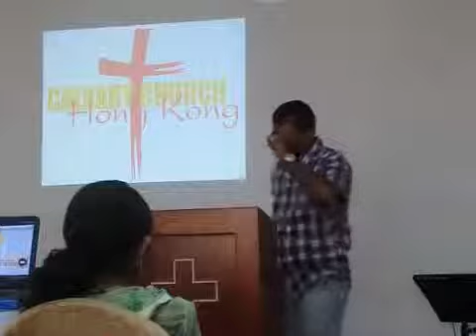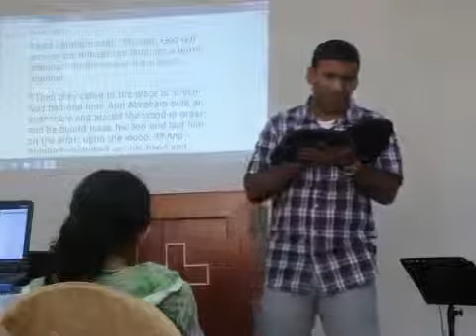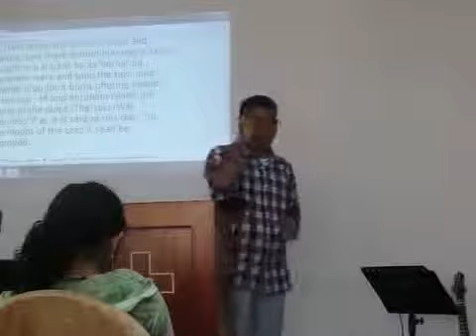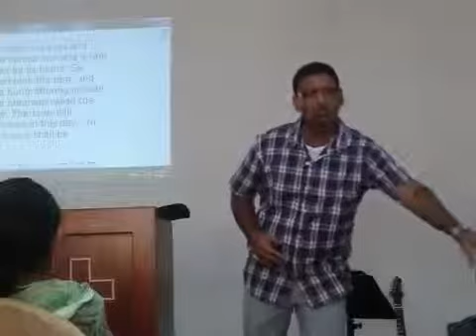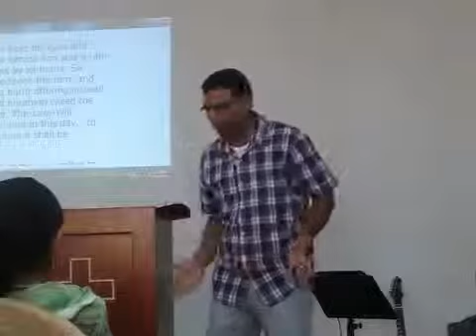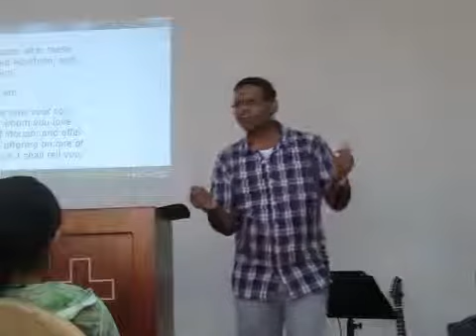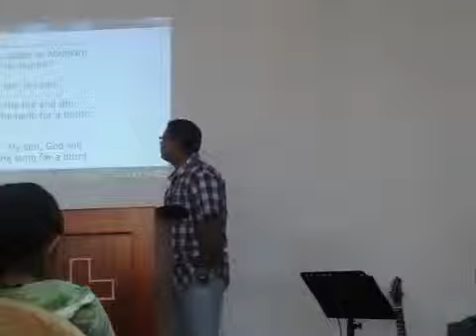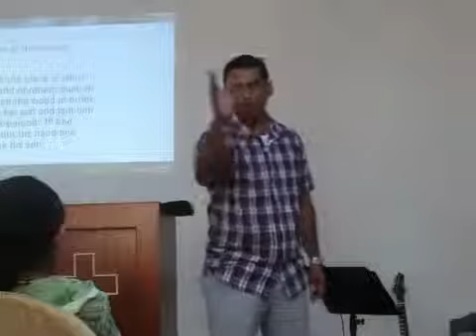Jehovah Jireh - Trevor Zaccheus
Names of God.